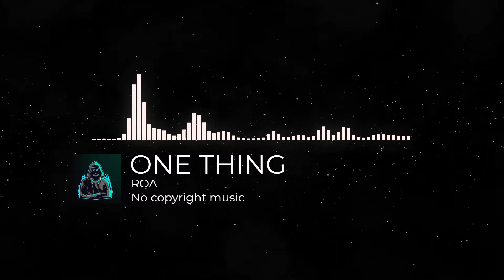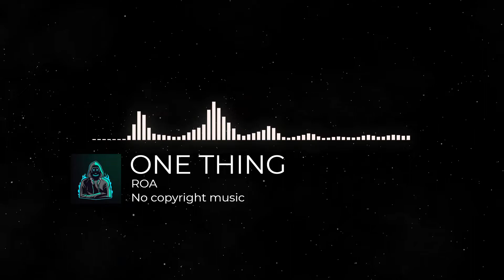ONE THING - ROA (No copyright music)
⚠️ Important:

Imágenes realizadas con y por creadores

caseif - Partículas y vis.js

Incept - Partículas y vis.js